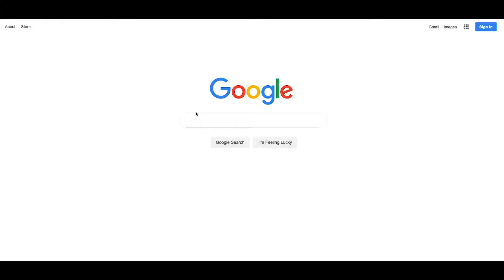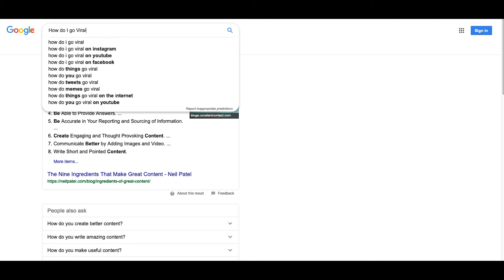How does this internet thing actually work? Qucik youtube on how to be succesfull! Trust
Learning how to go Viral ALLLLLLL over again!! Here we go!!

I know things are misspelled dum dum